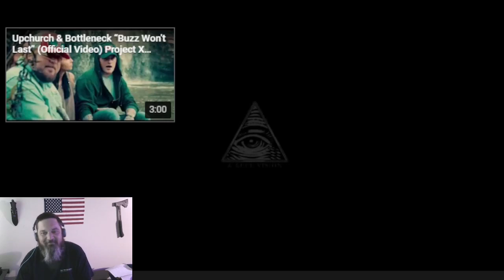UPCHURCH PondCreek Road Reaction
Hey Crew, This is just a good jam
Original Video
Direct Consultations available on Minnect